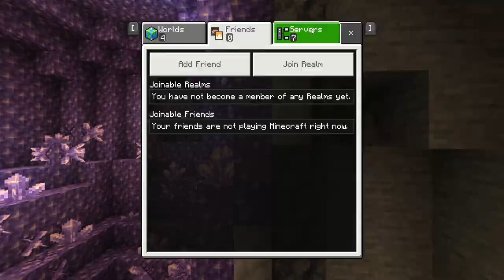Minecraft funny moments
This is a compilation of me, my best friend and my brother trying to play Minecraft together. I'm sorry that the audio is echoey, were trying to find a way to fix that.